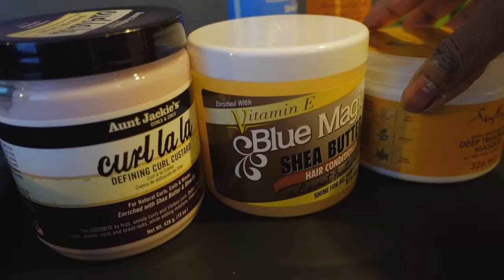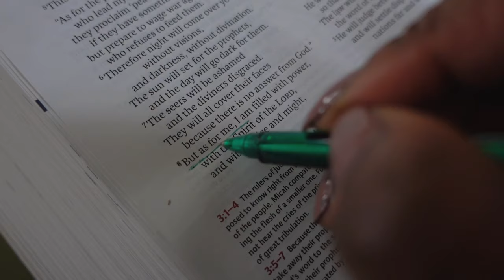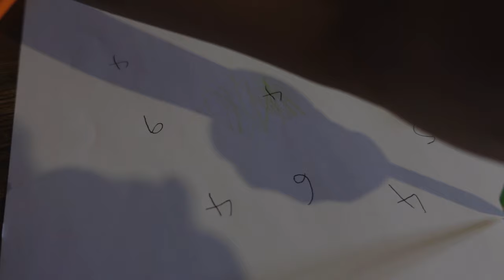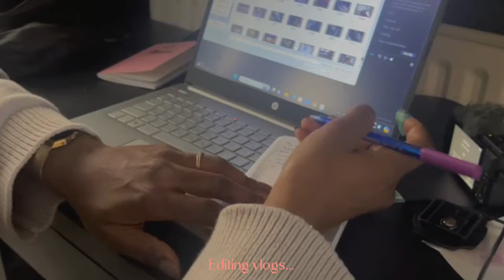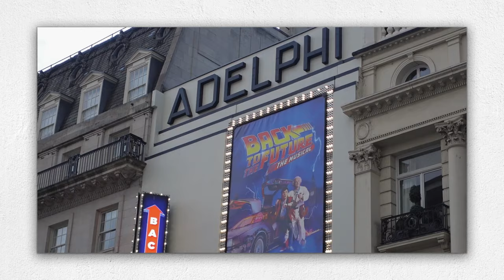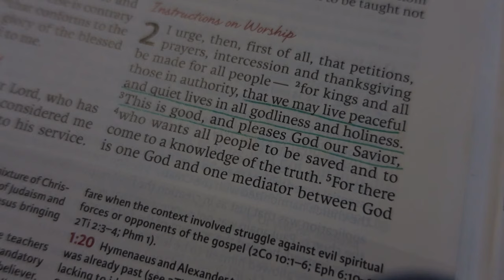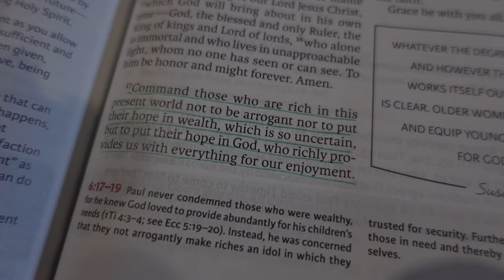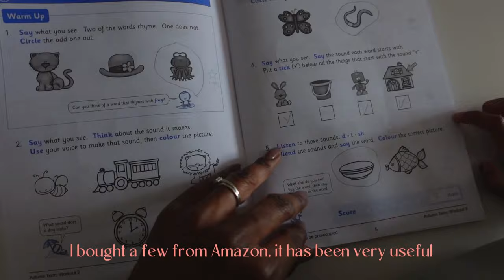VLOG | HOMEBODY DIARIES | GODLY WOMAN | LEMAR CONCERT | BROKEN NAIL | BIBLE STUDY NOTES | LONDON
🌸 MUSIC

📜I’m Ayisat and this is my journey of self-discovery and self-love. Splashes of lifestyle, motherhood, home and faith all wrapped in my own little way.

productive stay at home mom, morning routines, self care uk, productive stay at home mom, daily routines of successful women, self care for busy moms, daily self care habits, spend the day with me as a mom, mum vlogs UK, self care haul, student mom lifestyle, productive day in my life Christian, my morning routines today, mom in london vlogs

spend the morning with me mum vlog
Family life in London for Nigerian moms, Nigerian mom lifestyle in the UK, London Nigerian mom community vlogs, Nigerian mothers abroad London, Parenting tips for Nigerian moms in London, Nigerian family vlogs UK, Nigerian mom challenges in London, Nigerian mom support groups in the UK, Lagos moms in London vlogs, micro locs update, micro locs maintenance, micro locs retie,